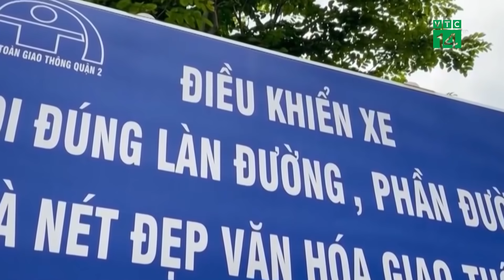Giãn cách ở TP.HCM sau 6/9: Người dân trông đợi gì? | VTC14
VTC14 | GIÃN CÁCH Ở TP.HCM SAU 6/9: NGƯỜI DÂN TRÔNG ĐỢI GÌ?
Các kịch bản giãn cách ở TP.HCM kéo dài từ 31.5 đến nay, đã ròng rã hơn 3 tháng với các cấp độ mỗi lúc một siết chặt hơn. Giai đoạn 15 ngày từ ngày 23.8 đến ngày 6.9, TP.HCM tiếp tục siết chặt “ai ở đâu ở yên đó”. Hiện thông tin TP.HCM giãn cách xã hội ra sao sau ngày 6.9 đang thu hút nhiều sự quan tâm của người dân